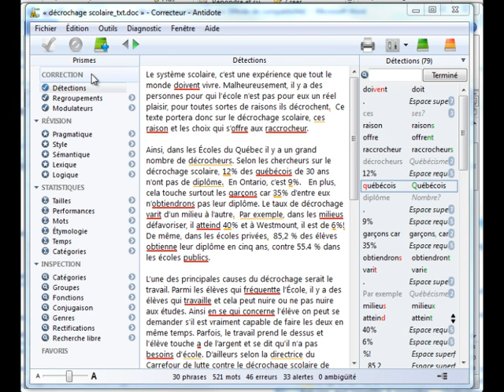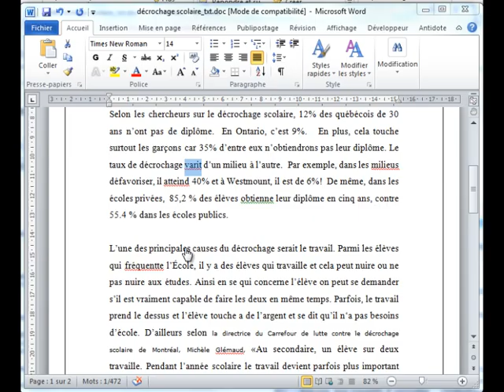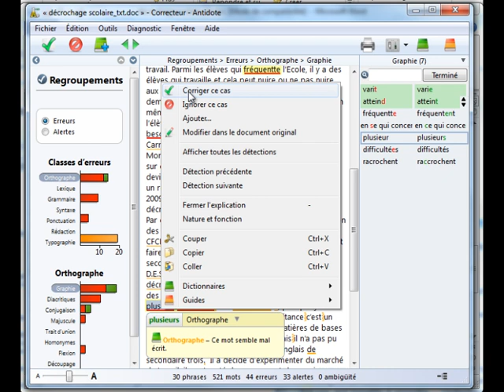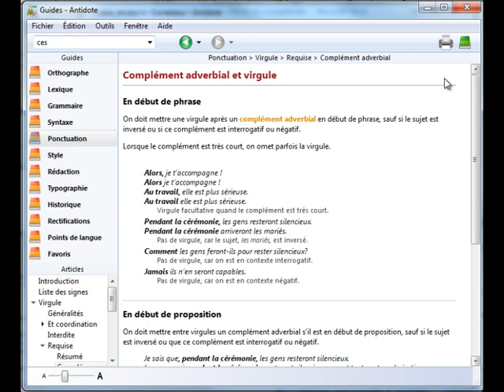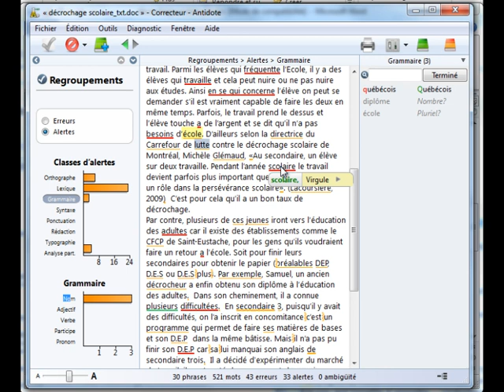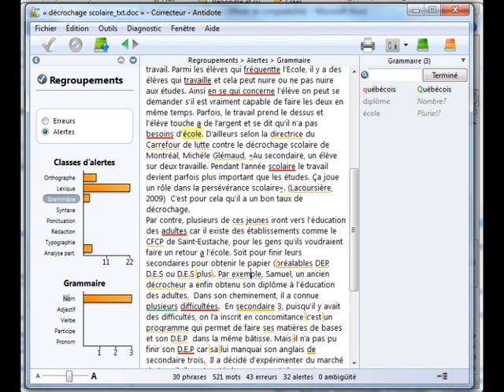Antidote - Correction par séquence